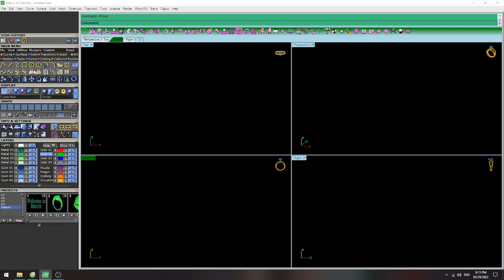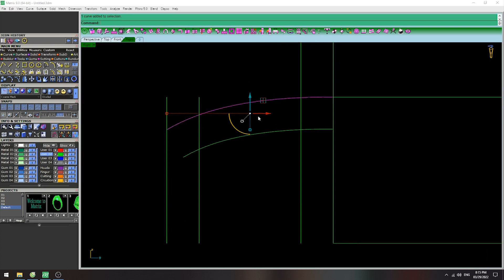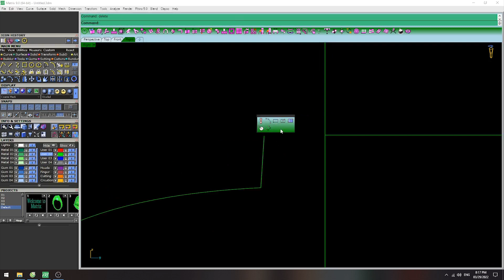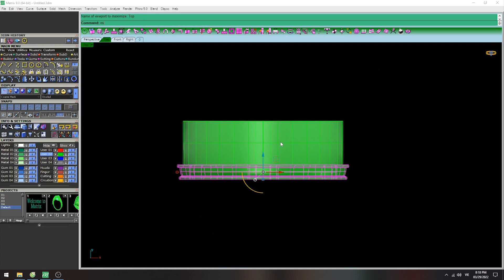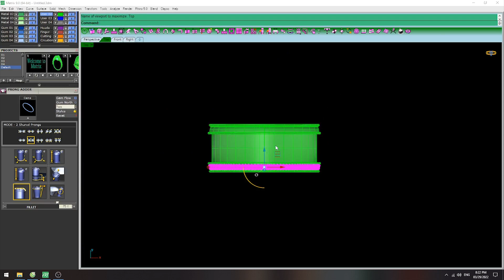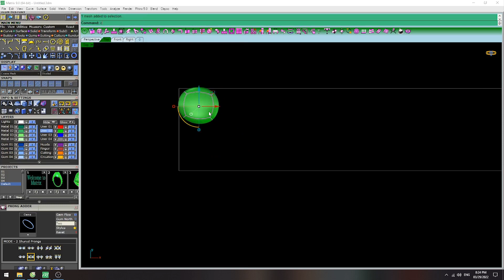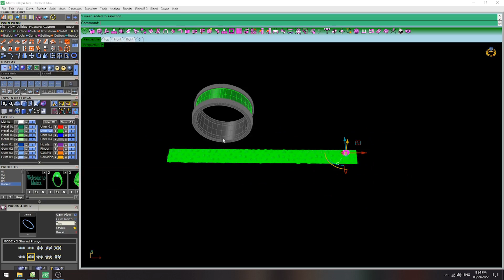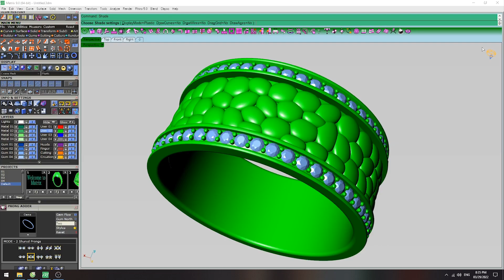How to design rings with matrix 9 jewelry designer | Jewelry CAD Design Tutorial #1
Channel Design is the place to share jewelry design videos, gemvision, jewelry cad…. These are instructional videos for beginners to learn jewelry design. Hope this will be a playground for those who have the same passion and love for graphic design in the world.